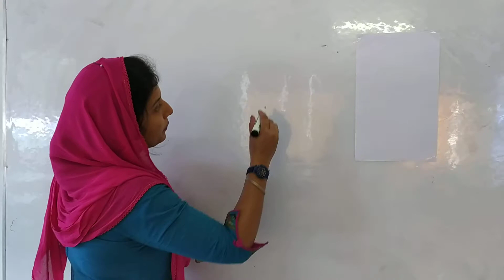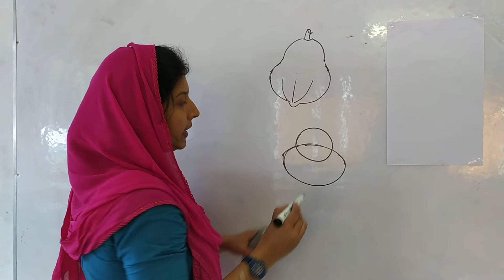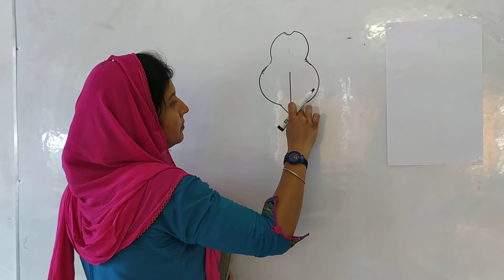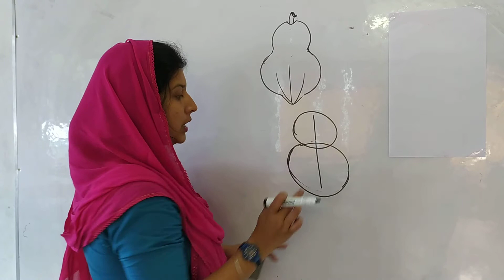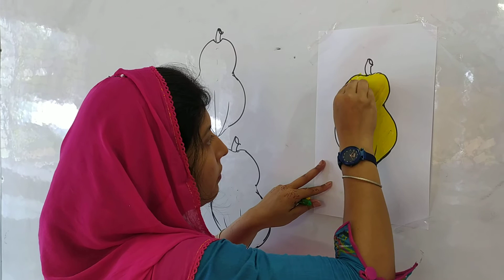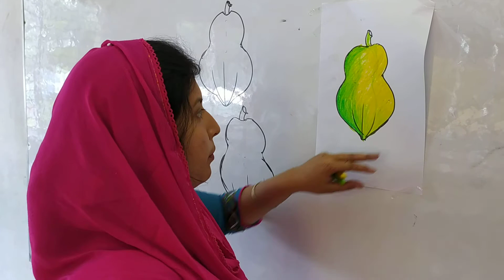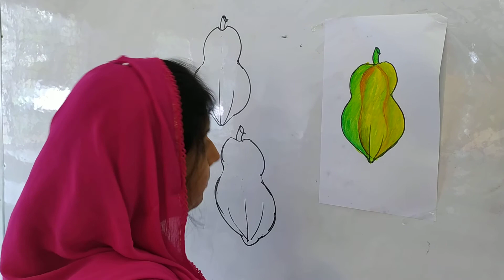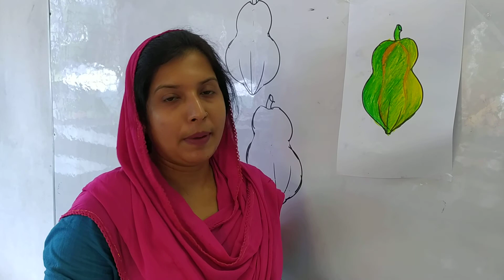সৃষ্টি সেন্ট্রাল অনলাইন স্কুল শেরপুর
শ্রেণি- ৩য়
বিষয়- অংকন